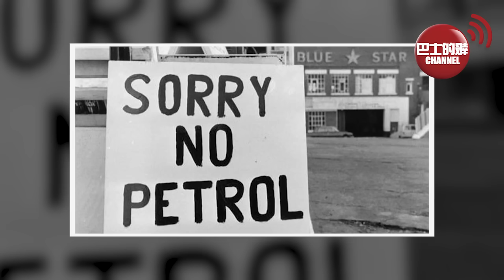(附字幕) 盧永雄「巴士的點評」沙特懶理美國，和中國大搞太陽能合作。沙特王儲告訴美國：若聽你話和以色列關係正常化，「我擔心我會被暗殺」。 24年8月15日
支持巴士的報，訂閱「石榴台」。每支持巴士的報，訂閱「石榴台」。每天不用港幣$2，便可看到盧永雄、李彤、及巴士的報團隊提供會員尊享獨家內容。點擊瀏覽「巴士的報石榴台」